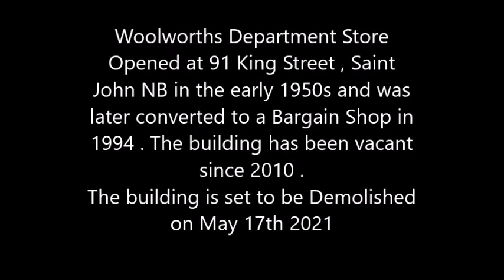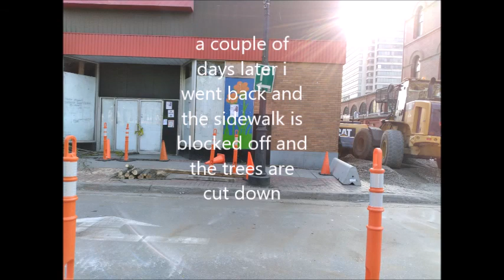Woolworth's building uptown Saint John N B . at 91 King Street . To be demolished May 2021 .(part1)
THE Woolworth's Building at 91 King Street in Uptown Saint John is scheduled to be demolished in may 2021 . Opened in the early 1950s and operated as a Woolworth's until the 1990s when Bargain Shop took over . The building has been vacant for at least 10 years .